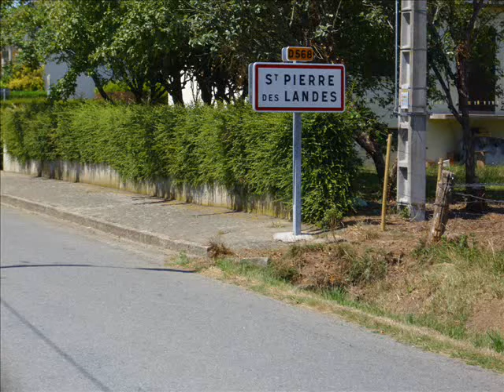course cycliste cadets st pierre des landes.wmv